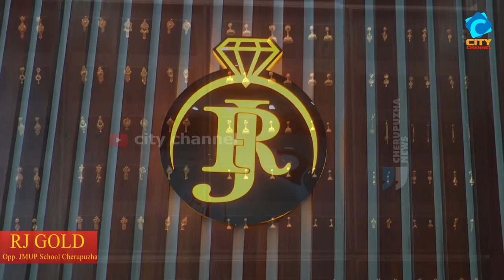എകെപിഎ ചെറുപുഴ യൂണിറ്റ് കുടുംബ സംഗമം.